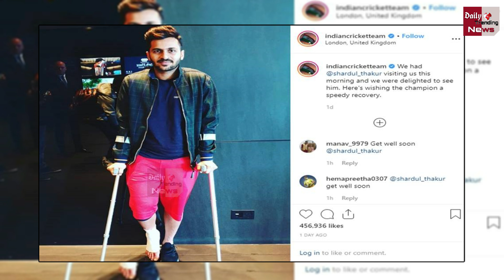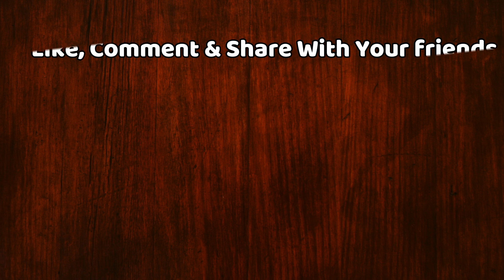World Cup 2019 : बैसाखियों के सहारे चलने को मजबूर ये क्रिकेटर, इंग्‍लैंड पहुचा टीम इंडिया से मिलने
Shardul Thakur ankle injury | ICC Cricket World Cup 2019 |  Indian cricket team  | Shardul Thakur arrived to meet us this morning and we were happy to see him | pray to this champion player as soon as possible | Shardul Thakur ankle surgery